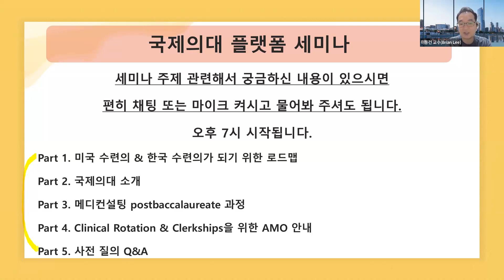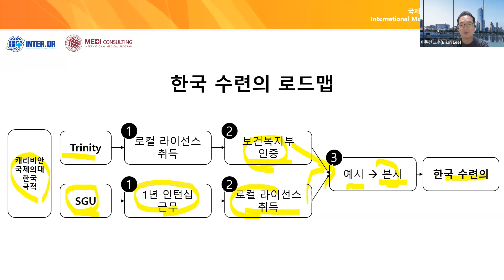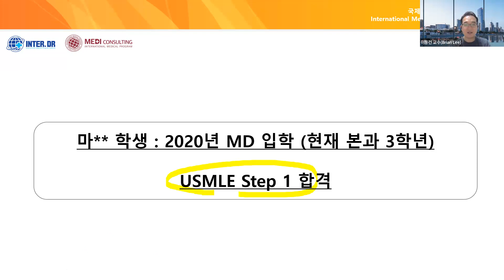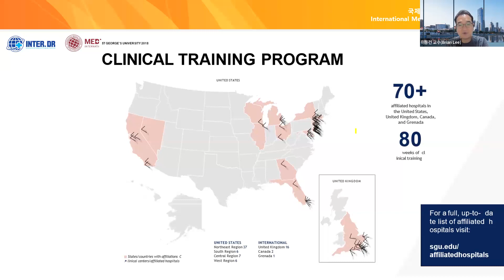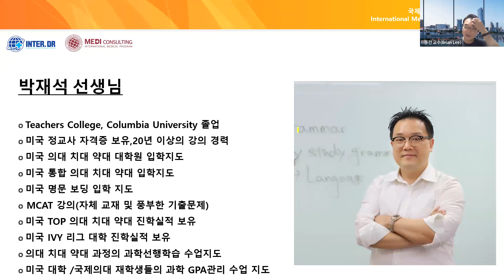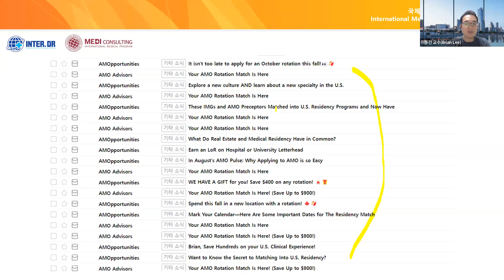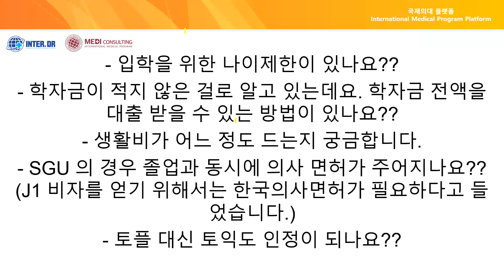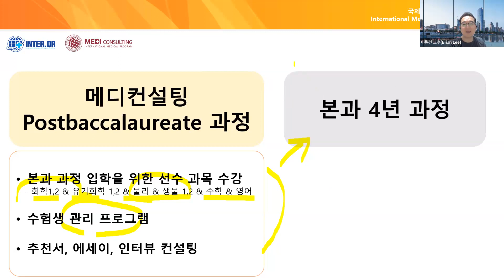국제의대 설명회 - 미국의사 & 한국의사가 되기 위한 로드맵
안녕하세요. 국제의대플랫폼입니다.
이번 설명회는 9월 10일 진행되었습니다.

Part 1. 미국 수련의 & 한국 수련의가 되기 위한 로드맵
Part 2. 국제의대 소개
Part 3. 메디컨설팅 postbaccalaureate 과정
Part 4. Clinical Rotation & Clerkships을 위한 AMO 안내
Part 5. 사전 질의 Q&A

메디컨설팅에서 제공하는 postbaccalaureate 과정에 대해서 상담을 원하시면 아래 연락처로 연락 부탁드립니다.

기타 궁금하신 사항은 아래 문의 부탁드립니다.